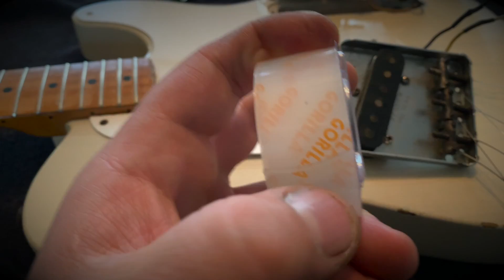50's FENDER LAP~STEEL PICKUP Installed in a 1957 FENDER ESQUIRE~BLACKGUARD TONES???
Ok so.
Finally got around to mocking up the pickup and installing it into my esquire.

It was a little tricky but in the the end, it worked out and sounds pretty cool..

I do prefer the original 1957 pickup, but im gonna keep the flat pole in there for a bit and test it out.

And he talks about his clean 1957 Telecaster!
Go give him a sub and a follow if you can!

All clips were played on a 1965 Deluxe Reverb, plugged straight in.

Please help and spread the word if you can!

PEACE and THANKS!